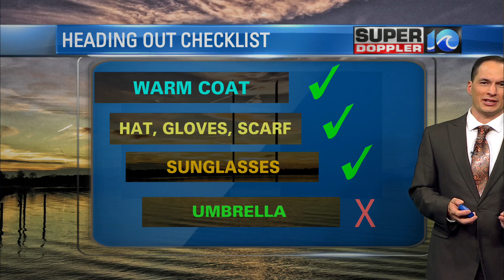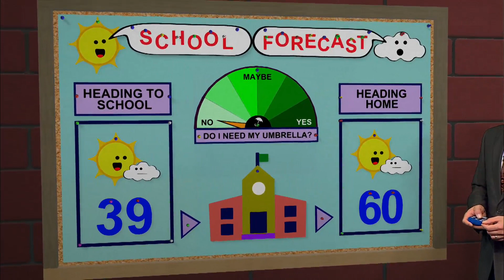WAVY Weather Morning Forecast | Oct. 19, 2022